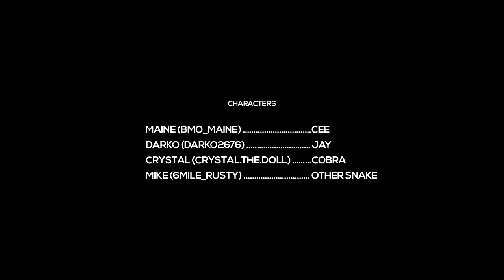Payroll Giovanni of Doughboyz Cashout "Cobra" (WSHH Exclusive - Official Music Video)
The official WorldStarHipHop premiere of Payroll Giovanni of Doughboyz Cashout's "Cobra" music video. Directed by @JerryPHD.